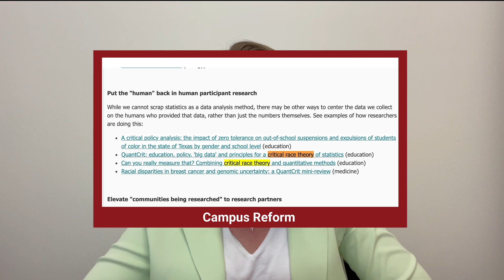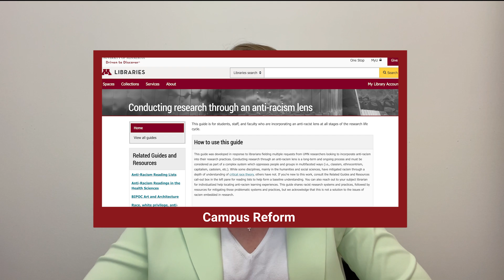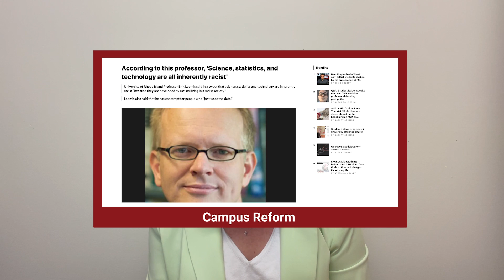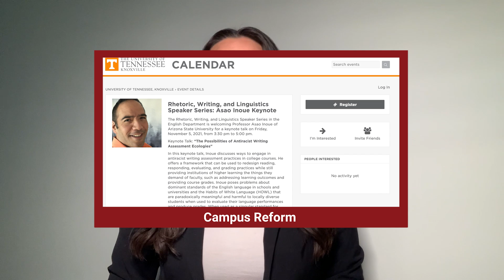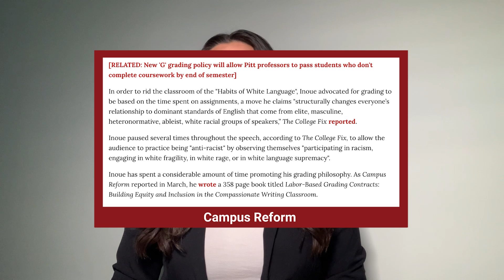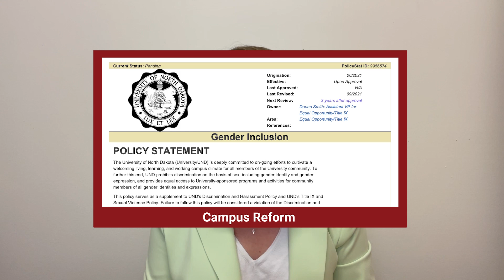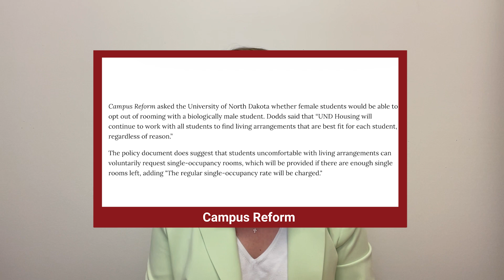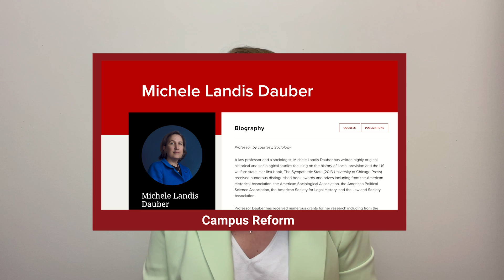University Proposes Housing Policy Based On "Gender Identity" | Ep.48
​On this week’s episode of the Campus Countdown, Campus Reform reporter Ophelie Jacobson speaks about a proposed policy change that would impose “gender inclusion” mandates on nearly every facet of university life, including housing.